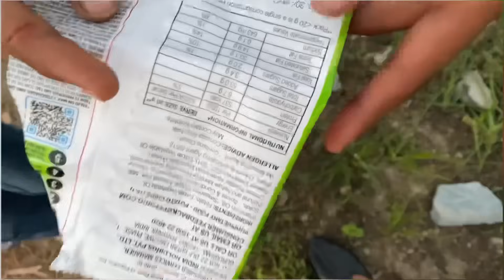ਦੇਖੇ ਚਾਹ ਪੱਤੀ ਦੇ ਬਾਗ਼ ! ਗੱਡੀ ਸੜਕ ਕਿਨਾਰੇ ਧੱਸ ਗਈ JCB ਨਾਲ ਕੱਢਣੀ ਪਈ ! ਹਿਮਾਚਲੀ ਧਾਮ ਖਾਦੀ ਮਹਾਰਾਜਿਆਂ ਵਾਂਗੂ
ਹਿਮਾਚਲੀ ਧਾਮ ਖਾਕੇ ਮਹਾਰਾਜਿਆਂ ਵਾਲੀ ਆਈ Filing
ਚਾਹ ਪੱਤੀ ਦੇ ਬਾਗ਼ ਗੱਡੀ ਸੜਕ ਕਿਨਾਰੇ ਧੱਸ ਗਈ JCB ਨਾਲ ਕੱਢਣੀ ਪਈ